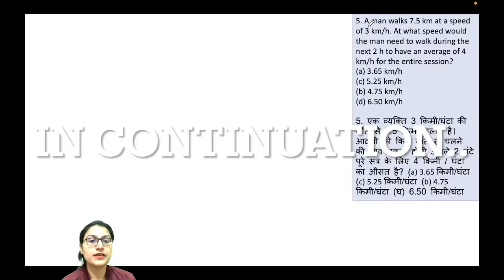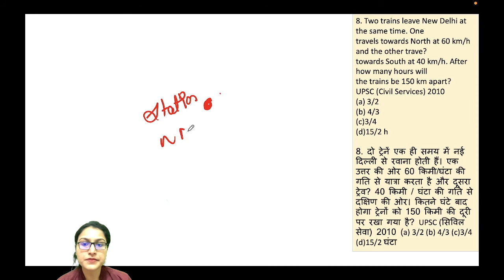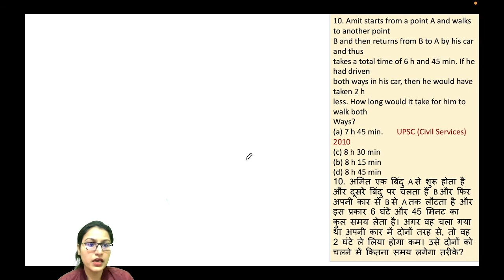Speed time distance set -7 UPSC{CSAT}PAPER 2#PYQs#shortcuts#MM.Academy ||BY#PriyalPatel